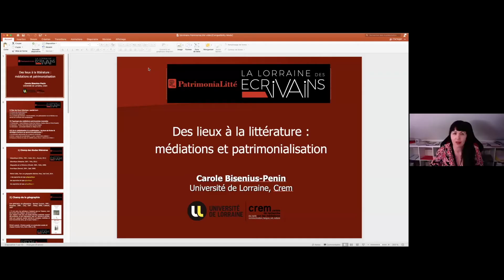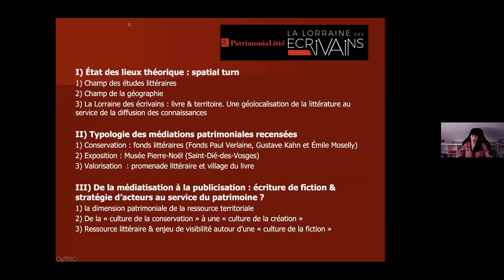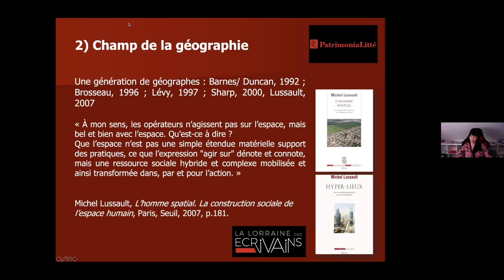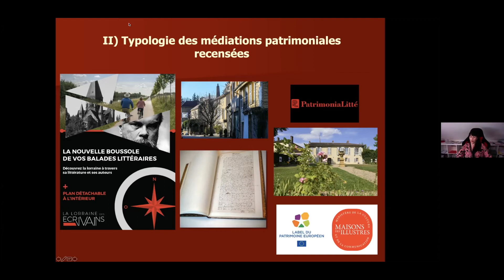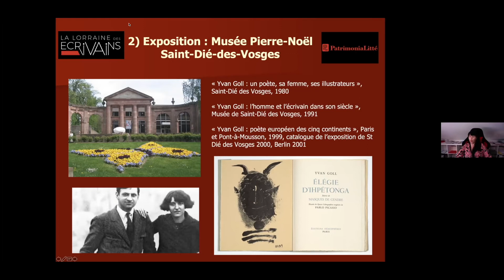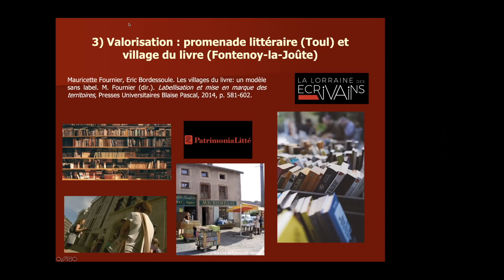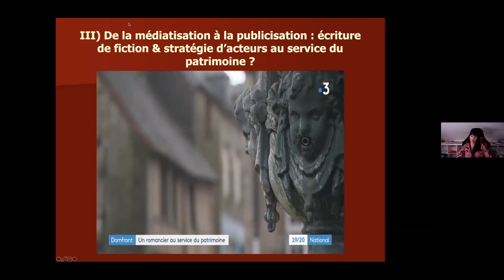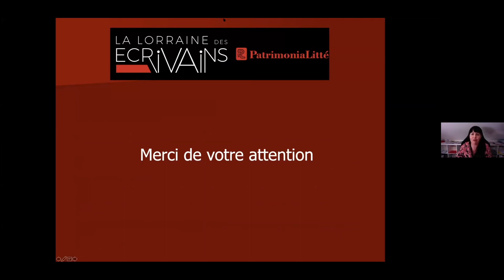Patrimonialitté 31 mars 2021 - Carole Bisenius Penin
Retrouvez ici l'intervention de Carole Bisenius-Penin (Université de Lorraine) lors du séminaire du 31 mars 2021  : « Des lieux à la littérature : patrimonialisation et médiations ».